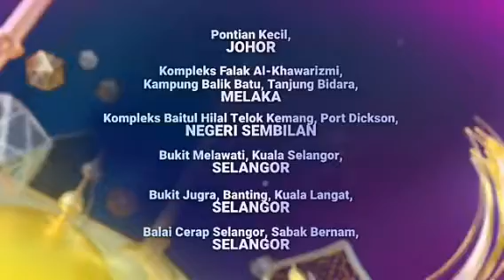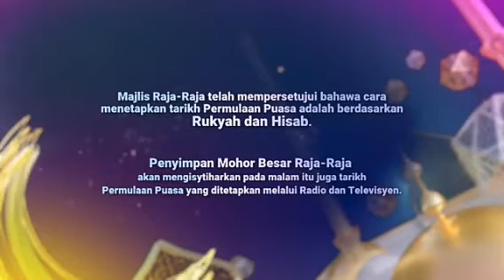RTM TV2 Ad Raya Bersama Shopee 2021 & Peraturan Menetapkan Tarikh Permulaan Puasa RTM